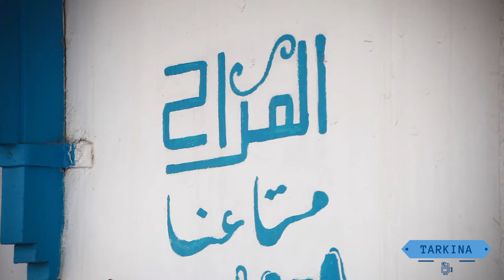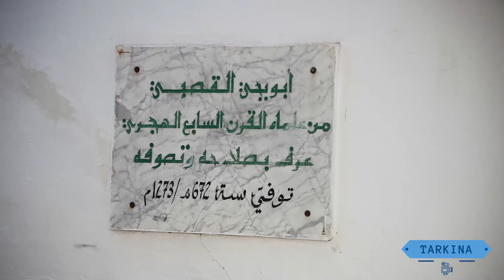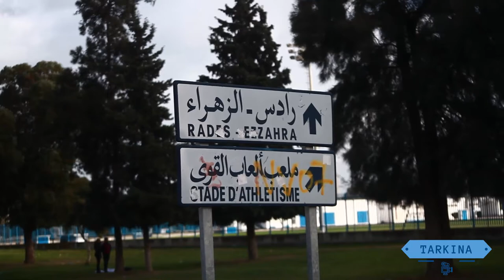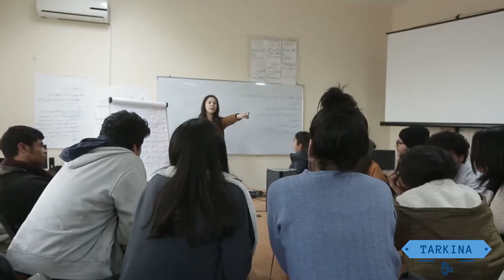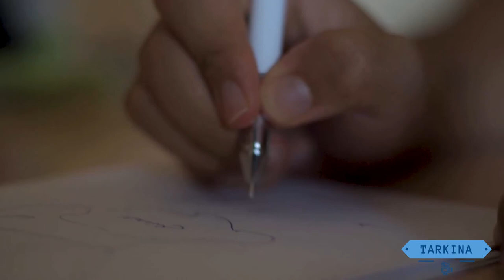تركينة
:تم إعداد هذا المنتوج في إطارالمخيم الإعلامي برادس من قبل
نزار جراي - راديو بالما قابس
رنيم نجار - راديو واب متلين
سحر خصيبة - البقالطا اليوم
أسامة شارني - راديو واب سيرتا
سمر قاسم - مكتريس نيوز
نورس يونسي -  البقالطا اليوم